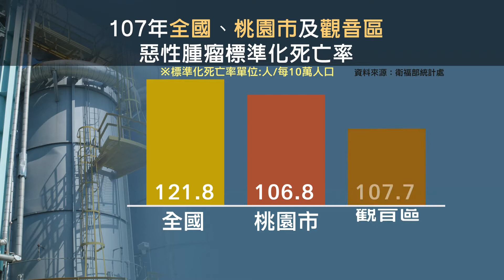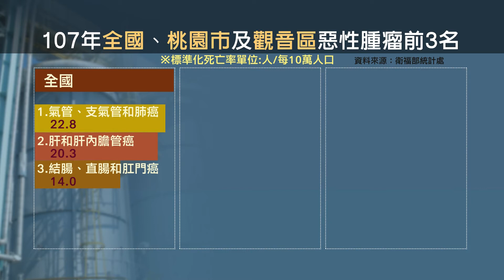衛福部統計:觀音罹癌數 比全國平均值低【客家新聞20190710】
桃園市觀音癌症村議題，最近因平面媒體報導而引發各界關注，尤其是聚落內高罹癌比例更是驚人，不過桃園市衛生局提出數據表示，依照衛福部公布的最新癌症標準化死亡率，觀音區的罹癌數據，其實比全國罹癌平均值還低，而桃園市環保局也指出，從民國96年起，監控觀音工業區的各項空汙指數，結果顯示，當地並無檢出致癌物，請居民不要恐慌。